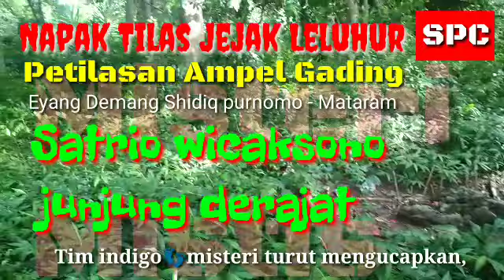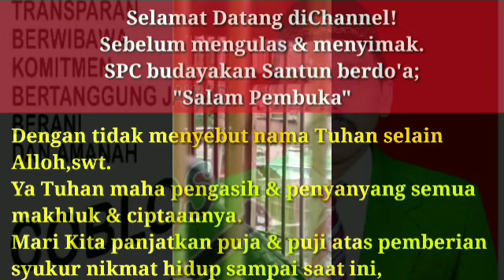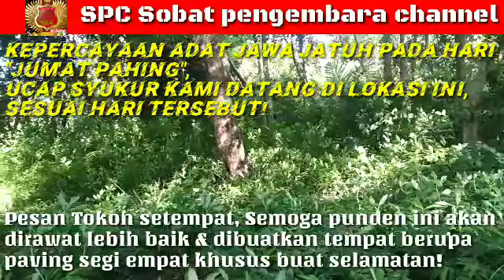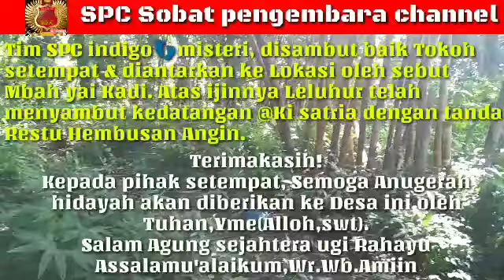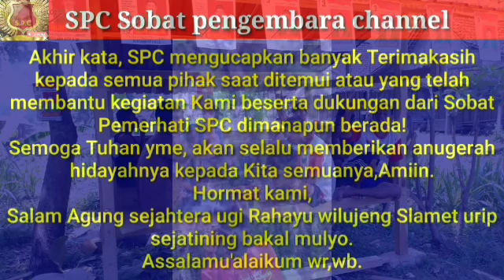Pilkades Luwehaji,Menapak Jejak Leluhur|SPC Misteri Bpl Satrio wicaksono junjung derajat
Desa Luwehaji,Menapak Jejak jejak sejarah Leluhur|Petilasan Karang nongko|Arca Celeng|Batu lumbung Ampel gading|Ki Demang Sidiq purnomo|Ucapan Selamat & Sukses Terpilih menjadi Kepala Desa.Ritual khusus Misteri mistis Bpl"Satrio wicaksono junjung derajat"|SPC Sobat pengembara channel.